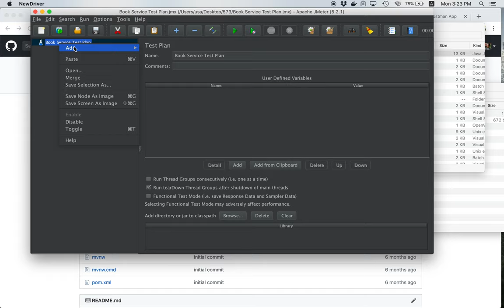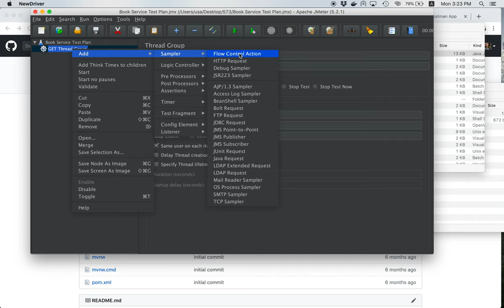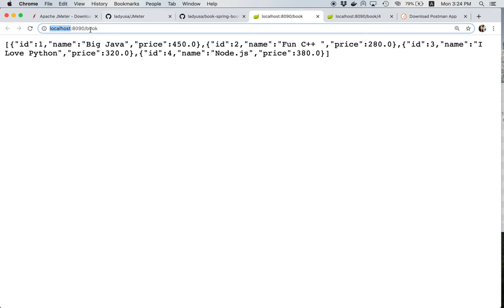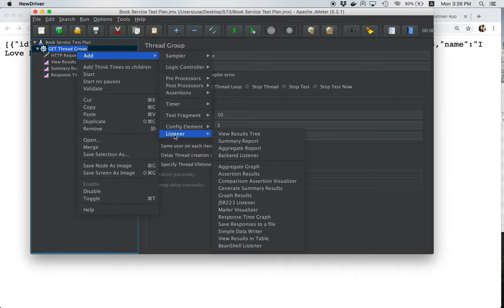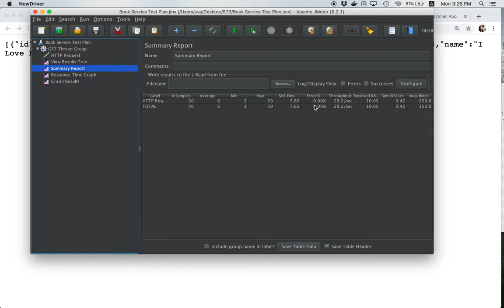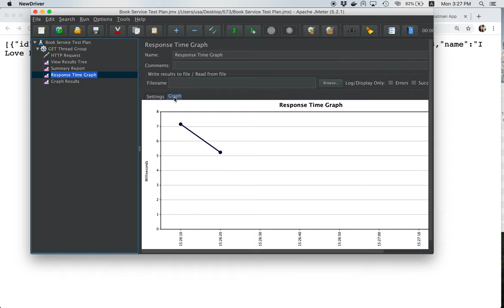[Performance Testing 5] การใช้ JMeter ในการทดสอบประสิทธิภาพของ GET request